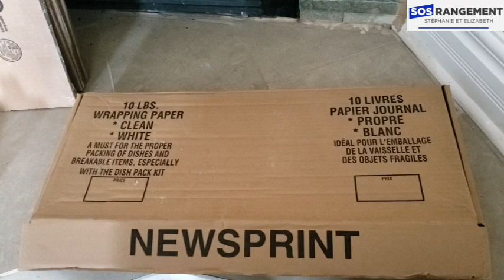Astuces pour mieux préparer son déménagement - étape 2/5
Si tu vous n'êtes pas au courant, je déménage bientôt, et j'ai décidé de partager avec vous une séquence de 5 vidéos des trucs pour vous aider à être le plus organisé possible et être moins stressé quand on déménage.  L'étape 1 c'était la planification et on a parlé de tout ce qu'il faut penser quand on déménage. Dans la vidéo d'aujourd'hui je vais parler de l'étape de la préparation,
Est-ce qu'on prend des petites ou de grosses boites?
Est-ce qu'on emballe avec du bon vieux papier journal?
Comment bien identifier et emballer ses boites pour que rien ne se brise?

Si vous avez besoin d'aide en rangement, organisation et productivité,
Nous sommes Stéphanie et Elizabeth, les passionnées de SOS Rangement.

Nous avons décidé de s'unir pour mieux vous offrir des vidéos remplis d'astuces de rangement et d'organisation pour tous les goûts.

Voici les sujets qui seront abordés dans nos vidéos:
- Rangement et organisation des espaces à la maison ou au bureau
- Organisation familiale et gestion du temps
- Gestion de la paperasse et outils de productivité
- Objets préférés pour aider à s’organiser

Groupe de discussion FB:
SOS Rangement / Trucs et astuces d'organisation et de rangement

Titre : Live Life Happy
Compositeur : Audio Lounge